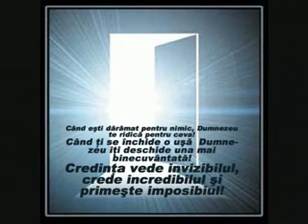Dany - Tabita Nunta - 2008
prelucrare Alexandra Avram